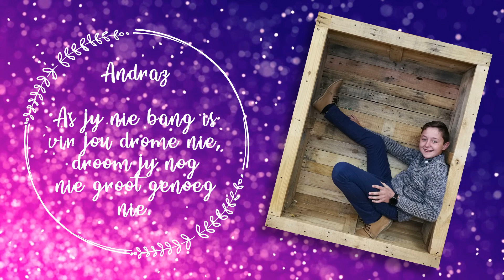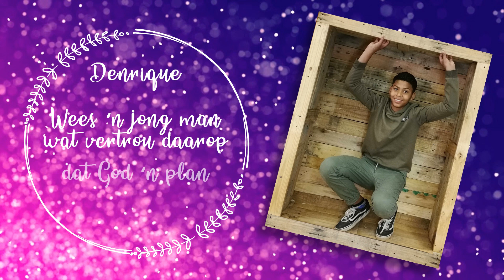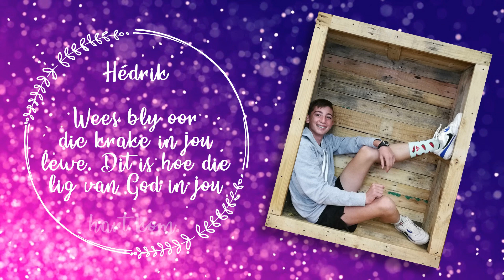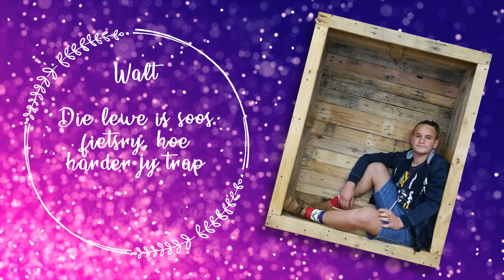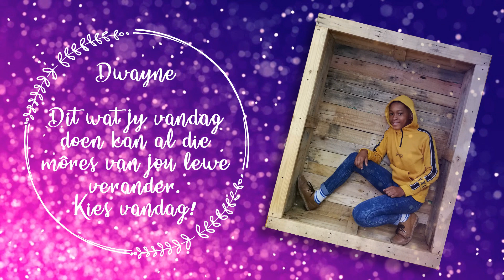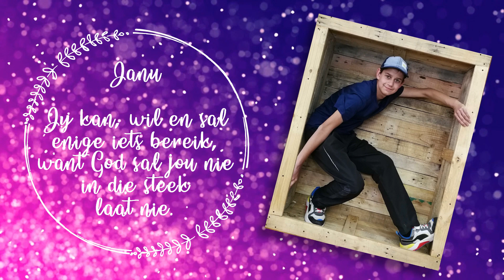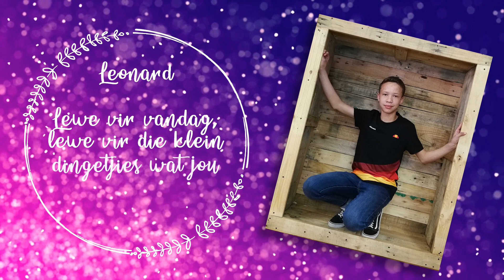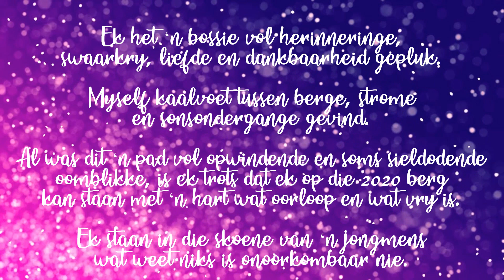Graad 7 Afskeid 2020